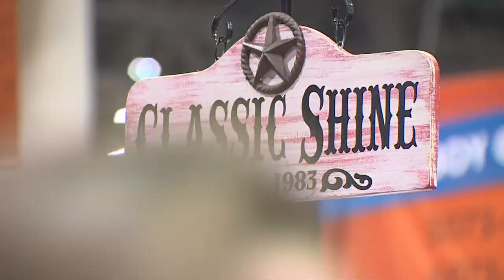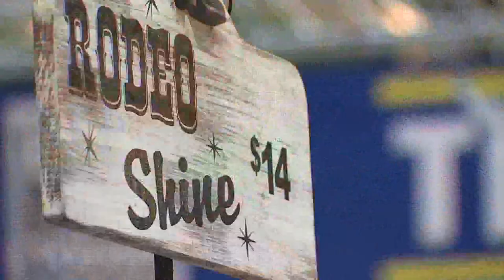Meet Denise Pullen, the woman who's shined shoes at the Houston Rodeo for nearly 20 years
"Nothing like a shiny pair of boots to change your life," said Denise Pullen, the owner of Classic Shine.